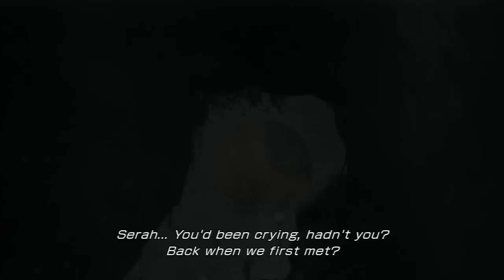Final Fantasy XIII, 11-8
Update 37: Hope, Emissary to the Juggernaut People